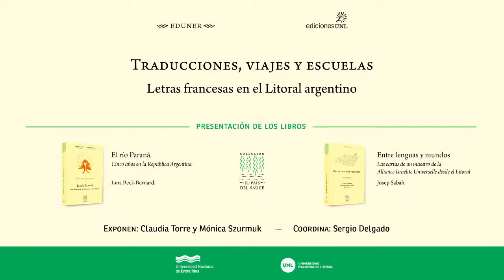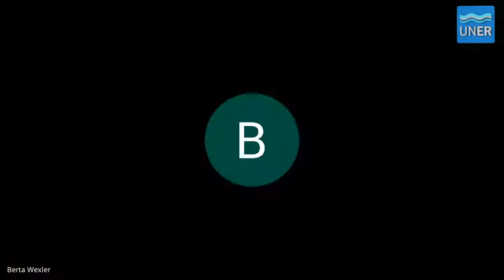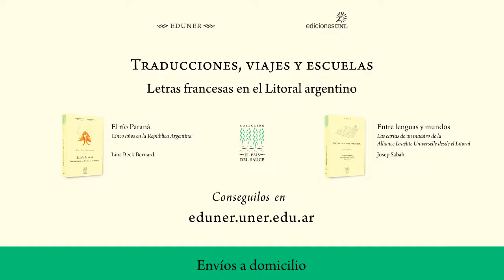Traducciones, viajes y escuelas. Letras francesas en el Litoral argentino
Adquiera los libros en: eduner.uner.edu.ar
Presentación en línea de "El Río Paraná. Cinco años en la República Argentina", de Lina Beck-Bernard; y "Entre lenguas y mundos. Las cartas de un maestro de la Alliance Israélite Universelle desde el Litoral", de Josep Sabah.

Los libros constituyen valiosos ejemplos de la producción de un patrimonio cultural que reúne las culturas francesa y argentina.

Lina Beck-Bernard fue una alsaciana que habitó las colonias agrícolas de la provincia de Santa Fe entre 1857 y 1862, publicando las memorias de su estadía en 1864 bajo la denominación de “Le rio Parana: Cinq années de séjour dans la République Argentine”.

Josep Sabah fue un maestro de Smyrna, enviado hacia la década de 1890 a las colonias judías entrerrianas por parte de la Alliance Israélite Universelle con sede en París. Durante su residencia escribió en francés una serie de cartas con descripciones y reportes a los directores de la Alliance, traducidas en este libro por primera vez al español.

Ambos volúmenes forman parte de la colección El País del Sauce (compartida por EDUNER y Ediciones UNL), que tiene como motivo “la región que trazan los ríos Paraná y Uruguay, pero tienta en realidad un espacio más bien impreciso, menos geográfico que imaginario, delimitado por aquellas voces que participan de su formación”, según su director, el doctor Sergio Delgado. “El Río Paraná (...)” fue coordinado por la doctora Claudia Torre y “Entre lenguas y mundos (...)”, por la doctora Mónica Szurmuk.

--- Sobre los panelistas ---

◙ SERGIO DELGADO

Doctor en Letras por la Universidad de Rennes. Es escritor y editor, autor de numerosos libros. Se ha desempeñado como docente en el departamento de estudios Ibéricos e ibero-americanos, de la Universidad de Bretaña Sur,  Lorient. Desde 2014, es profesor e investigador de la Facultad de Letras y Humanidades de la Universidad de París Est-Creteil (UPEC). Ha editado la obra completa de Mateo Booz (1999), la Obra poética de José Pedroni (1999), El Gualeguay de Juan L. Ortiz (2004 UND) las Obras completas de Amaro Villanueva (2010), la Poesía Completa (2015, EDUNER) de Juan José Manauta y la reedición de la obra completa de Juan L. Ortiz (2020, EDUNER, Ediciones UNL), entre muchos otros. En la Editorial de la Universidad Nacional de Entre Ríos dirige la colección El País del Sauce.

 ◙ CLAUDIA TORRE

Doctora en Letras por la UBA. Profesora del Departamento de Humanidades de la Universidad de San Andrés y directora del Profesorado Universitario de Letras de la Universidad Nacional de Hurlingham. Dictó cursos y conferencias en las universidades de Argentina y el extranjero. Ha publicado artículos en libros y revistas académicas nacionales e internacionales, prólogos, y ediciones anotadas, teniendo como eje de sus investigaciones las narrativas expedicionarias del siglo XIX, la literatura argentina contemporánea vinculada al terror y al terrorismo de Estado, las Mujeres y escritura en la Argentina del siglo XIX. Es coautora de Ciudades Alteradas. Nación e inmigración en la cultura moderna (Granica, 2003), autora de Literatura en tránsito. La narrativa expedicionaria de la Conquista del Desierto (Prometeo, 2010) y compiladora de El otro desierto de la nación argentina. Antología de narrativa expedicionaria (Universidad Nacional de Quilmes, 2011), además de haber realizado la introducción, la cronología y las notas de El río Paraná de Lina Beck-Bernard (EDUNER, 2013).

 ◙ MÓNICA SZURMUK

Doctora en Literatura Comparada por la Universidad de California, San Diego. Fue profesora e investigadora en Estados Unidos y México hasta el año 2010, cuando se radicó nuevamente en la Argentina. Es investigadora del CONICET con sede en los Institutos de Literatura Hispanoamericana e Interdisciplinario de Género de la UBA. Es codirectora del Programa de Literatura Latinoamericana en la Universidad Nacional de San Martín. Es autora de Mujeres en viaje (Alfaguara, 2000) y Women in Argentina, Early Travel Narratives (University Press of Florida, 2001, traducido como Miradas cruzadas: Narrativas de viajes de mujeres en la Argentina 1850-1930). Ha coeditado Memoria y ciudadanía (Cuarto Propio, 2008), el Diccionario de estudios culturales latinoamericanos (Siglo XXI, 2009, University Press of Florida, 2010), Sitios de la memoria: México Post ´68 (Cuarto Propio, 2014), Cambridge History of Latin American Women’s Literature, coeditado con Ileana Rodríguez (Cambridge University Press, 2015) y La vocación desmesurada. Una biografía de Alberto Gerchunoff (Sudamericana, 2018). En EDUNER realizó la introducción, la cronología, traducción, bibliografía y notas de Entre lenguas y mundos, que compila las cartas del maestro Josep Sabah desde Entre Ríos a las autoridades de la Alliance Israélite Uninverselle.